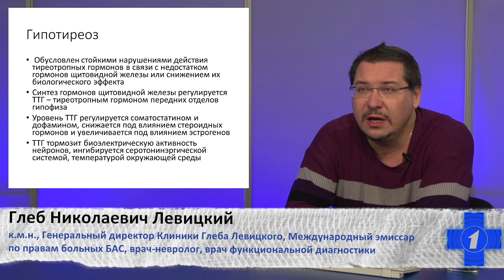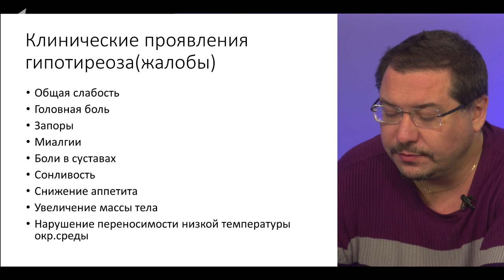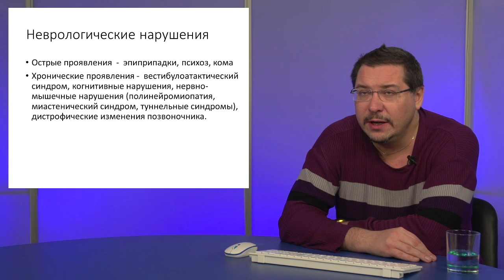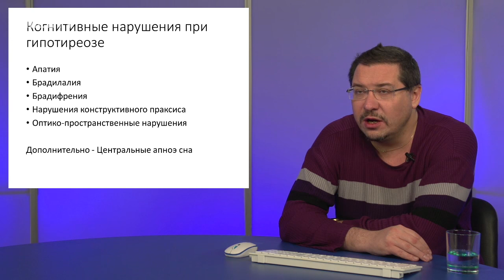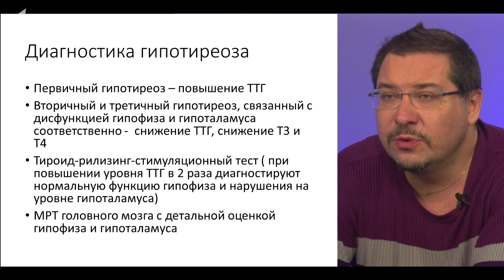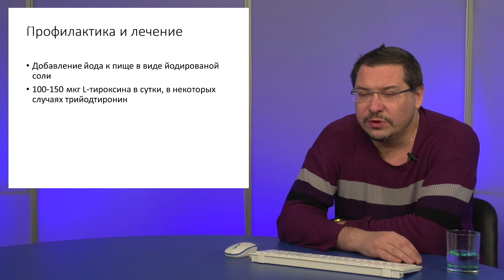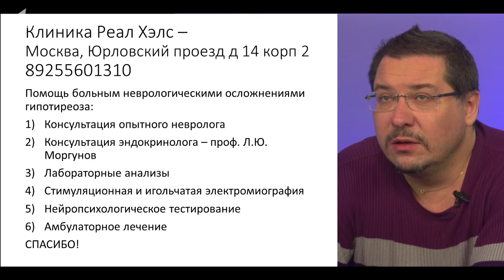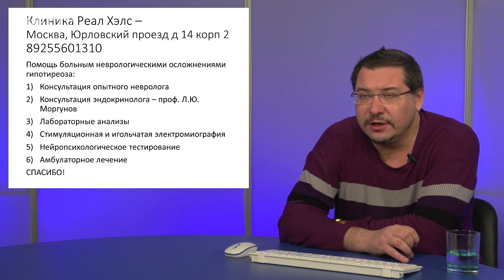Левицкий Глеб Николаевич, «Неврологические осложнения гипотиреоза»